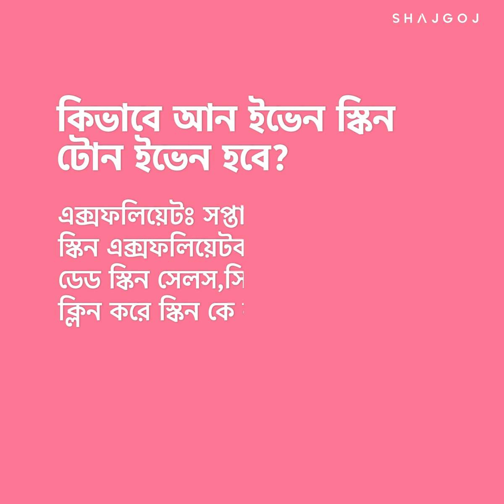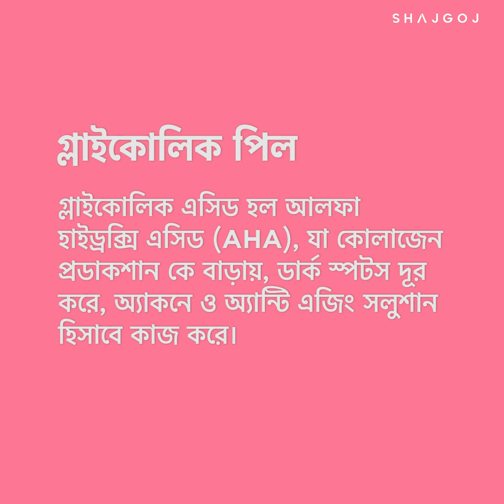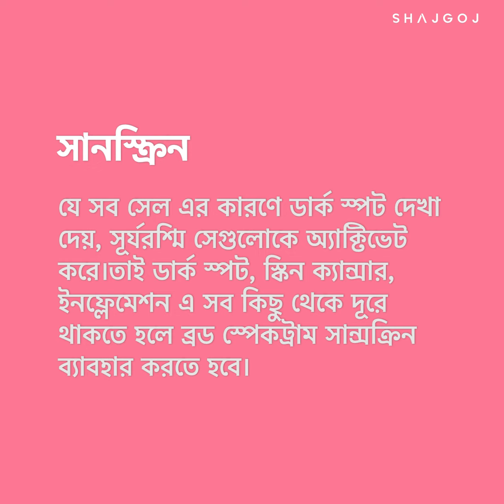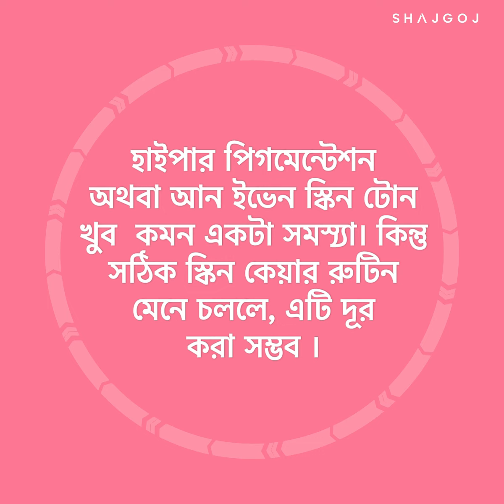রিমুভ আনইভেন স্কিন টোন | Remove Uneven Skin Tone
আমাদের অনেকেরই একটা কমন সমস্যা হলো আনইভেন স্কিন টোন অথবা হাইপার পিগমেন্টেশন। হাইপার পিগমেন্টশন অনেক কারণেই হতে পারে। চলুন তাহলে জেনে নেই, কেন হয় হাইপার পিগমেন্টেশন এবং কিভাবে তা দূর করা সম্ভব!

A lot of us suffer from uneven skin tone or hyper pigmentation problem. There are so many reasons lying behind this condition. Today we will cover why does hyper pigmentation occurs and how to treat it. So let's get started..

RELATED CONTENT
1. মুখের কালো দাগ ও পিগমেন্টেশন | Pigmentation